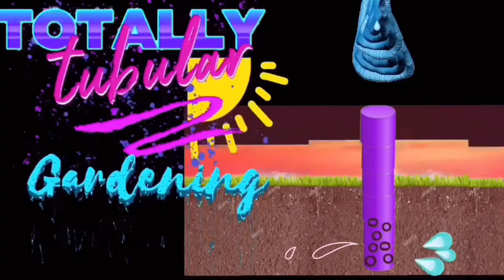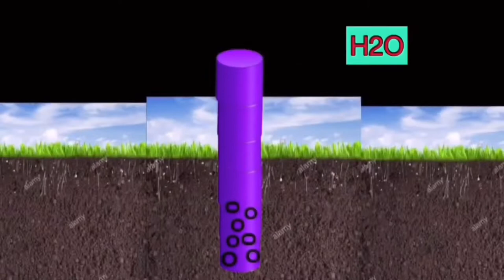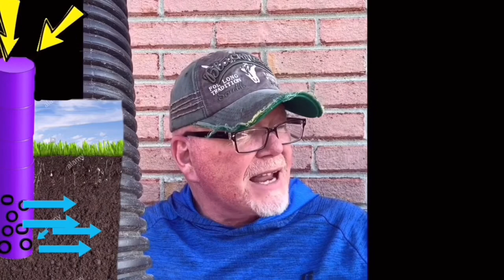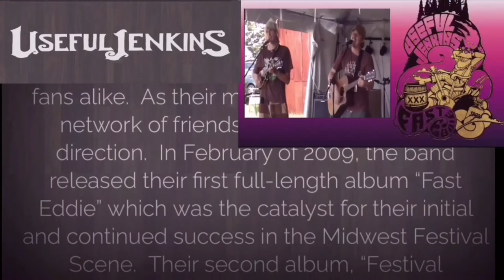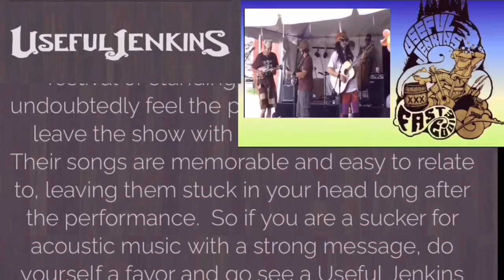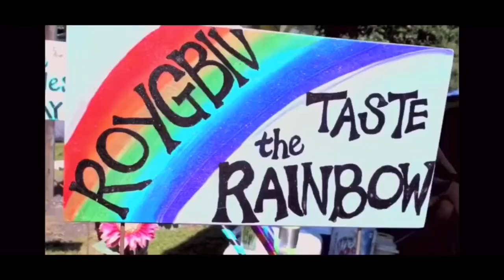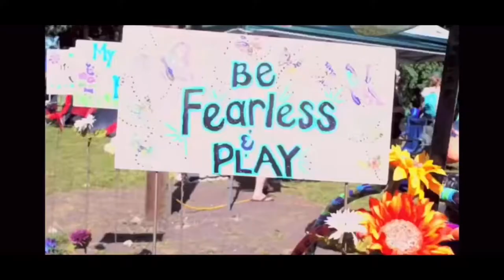TOTALLY TUBULAR GARDENING- LET CORRUGATED PIPE.... GIVE YOUR PLANTS WHAT THEY WANT!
Useful Jenkins Manager BenThis is the non-trippy cut Of this instructional video on to make your garden totally tubular using corrugated drainage pipe. It’s tailored for a “just the facts ma’am“ concrete linear thinking audience. There is a second trippy cut of this same information arranged and formatted in a more Random meandering ADD Version of Walter Russell meets Edward James at Harvey Weinstein’s Hot Tub and Cantina bar. The second cut is specifically for the group that Timothy Leary termed THE OTHERS. AND YOU KNOW WHO YOU ARE!
Information wise,this is the first installment of a series describing how to design and construct your
garden around the plants’ individual and distinct water and nutrient requirements  delivered deeply into the soil via corrugated drainage pipe. It will make your garden Totally Tubular.
MUSICAL GUEST- USEFUL JENKINS
CATCH THE INTERVIEW ON FILM LIZZARD( hopefully )

Future installments In this series will deal with polyacrylamide gel reservoirs, the three sisters planting method tailored individual water/light/nutrient requirements, and INFESTATION STATION companion planting for maximum pest prevention.

Also look for the following companion stations below:

URBAN SQUIRREL HUNTERS LEAGUE - This is a first person live action hunting show that gives a compelling behind the scenes peek into the lifestyle choice that is sweeping the globe. PELTING ENHANCEMENT.
You will be on the fringe of the entire process beginning with the pelt harvest, straight through the 3D printed  vascular matching, and into the actual implantation. Follow actual pelt recipients as they attempt to adapt to their nano regulatory vascular clamps that allows them to control their power by controlling the amount of biogenic amines like  epinephrine and norepinephrine etc. released from the squirrel pelts.

LIP READERS STORY TIME-  These are the short stories silently told from the perspective of a cub reporter Chris covering the Funeral Alfresco of Beanie McPuffin. Beanies only request was that his friends from all over the globe assemble at his death to tell of the first time they ever met him. You will get to know Beanie and his accomplishments through the eyes of his friends located all over the globe.

PRANKSTERS ANONYMOUS- Revealing looks inside of the 12 step group for out of control PRANKING that swept the country in the 1970s and 80s. This corner stone of recovery programs has more than kept up with the times by now offering multi screen optically controlled video display glasses to facilitate  contact with other pranking  addicts at a moments notice.
Pranksters Anonymous -when causing pain just is not that funny anymore.

FILM LIZZARD- This channel is Dedicated to  FILM AND MUSIC   👍
We will bring short video overviews of esoteric, avant-garde, quirky pieces of haunting cinema that are still in your emotional head days later.
FL is also dedicated to showing and discussing independent film with the film maker. Ultimately our goal is to generate a creative action think tank facilitating independent filmmakers in the middle Tennessee area.Our first review will be on Greg Araki’s 2005 film Mysterious Skin starring
Joseph Gordon Levitt. It’s a gut wrenching look at  pedophilia and the generational impact that it has on its victims
FL also interviews the musical guest featured on the Two Green Thumbs installments.

Tired of  boring  predictable shit? The content here can be called a lot of things, boring is not one of them.